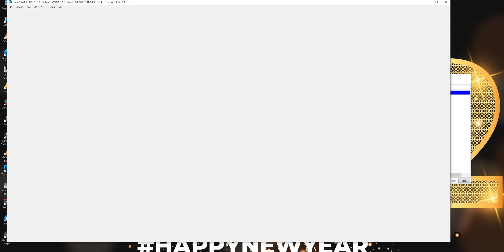The Legend of Zelda: BoTW - 2022 Playthrough (HD) | CEMU 1.25.6 | RTX 3070 & Ryzen 3700 | PT. 14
FISH-BRO! Unlocked!!!

Zora Quest-line contiunes!!
Mods used in video:
Yeet Laser for Guardians
Dynamic FPS+++ (Better Fence)
Ultrawide Fix for 21:9
DS4 (PS4 controller) UI Complete WL
Infinite Stamina, Arrows, and Champion abilities!!
MY PC Specs:
MONITOR: Samsung - UR55 Series 28" IPS 4K UHD Monitor
GPU: Zotac Gaming Twin Edge OC NVIDIA GeForce RTX 3070 8GB
CPU: AMD Ryzen 7 3700X 8-Core Processor
RAM: 4x16 3200MHz Corsair Vengeance RGB PRO DDR4
MB: TUF GAMING X570-PLUS (WIFI)
PSU: EVGA 600 B1, 80+ BRONZE 600W
CASE: NZXT 510 ELITE (white)